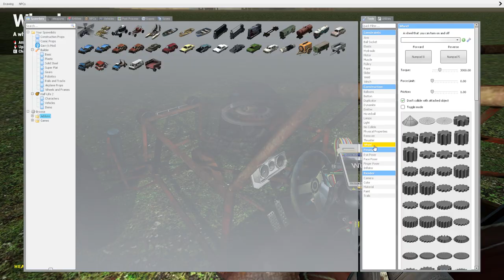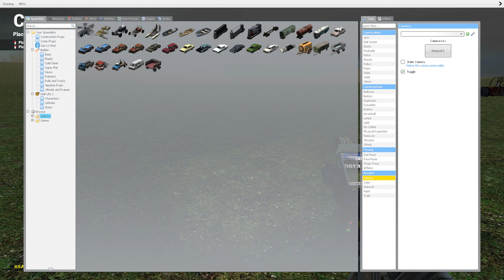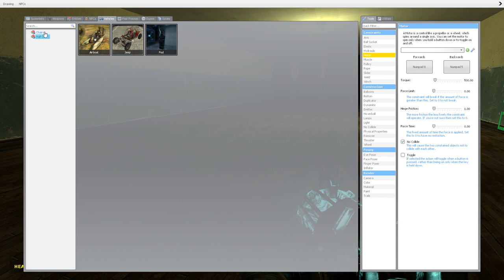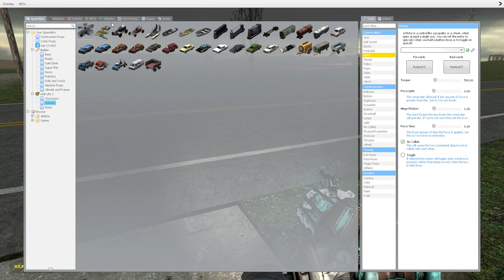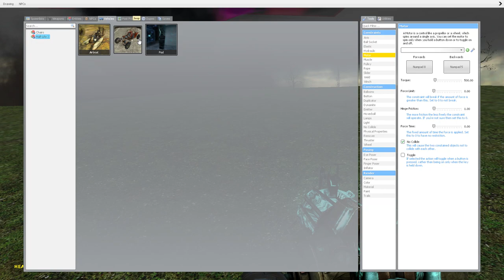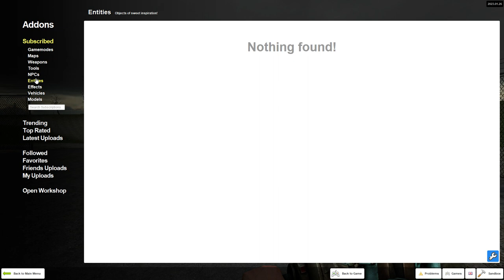Garry's Mod STORM CHASERS|EP1:Tornado hunting SEASON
HEY GUYS AND WELCOME BACK TO THE CHANNEL AND IN TODAY'S VIDEO WE HERE TO PLAY SOME GARRY'S MOD and as Alway's please don't forget to like and subscribe for more videos like this.